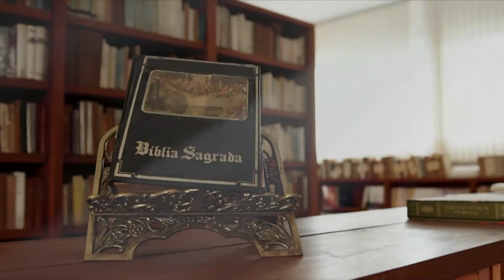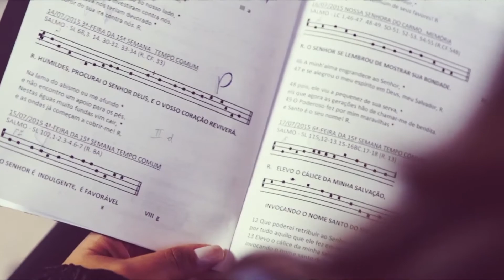Programa Entoai Salmos | Salmo 68 – 18/07/2017